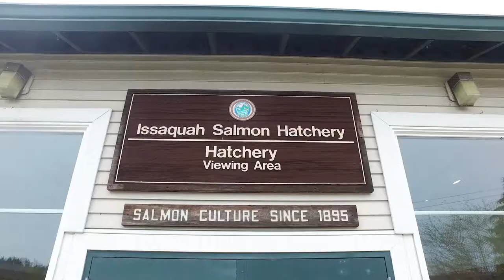Issaquah Salmon Hatchery: Marking Fry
Learn why the Issaquah Salmon Hatchery marks thousands of salmon fry every year before release into the Issaquah Creek.